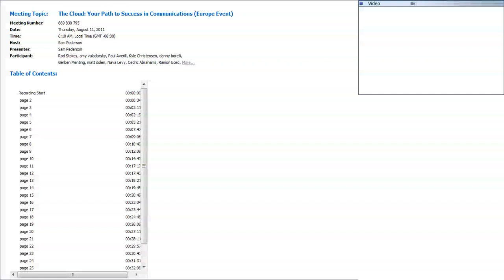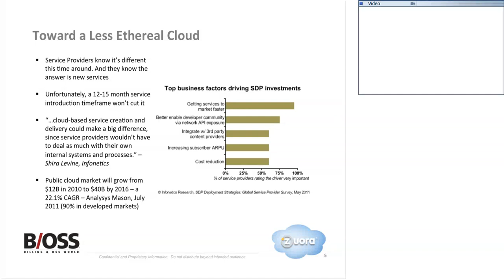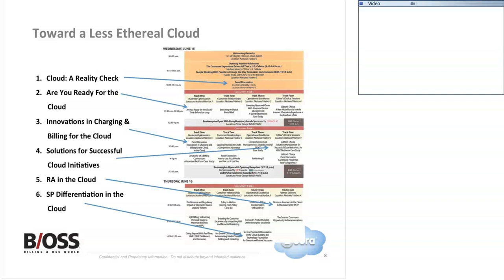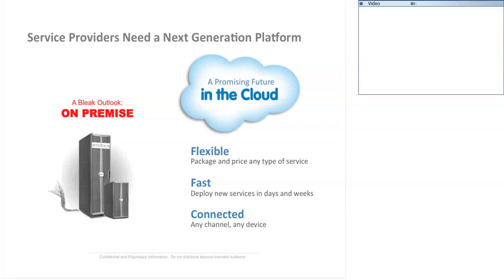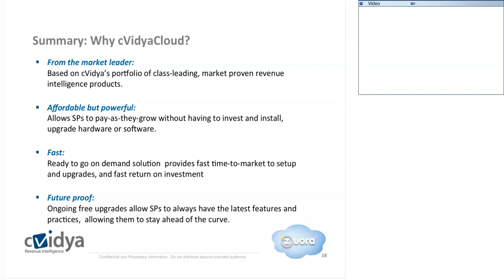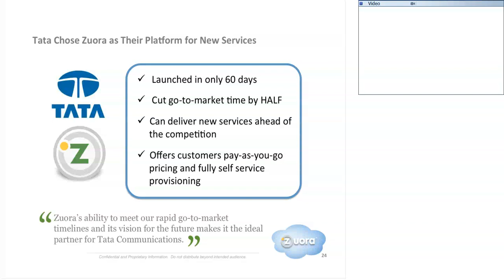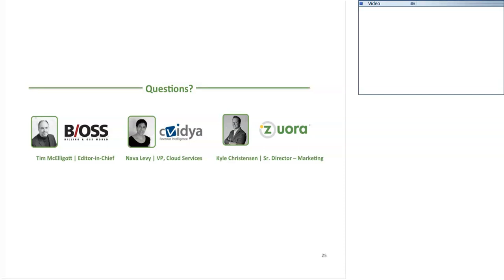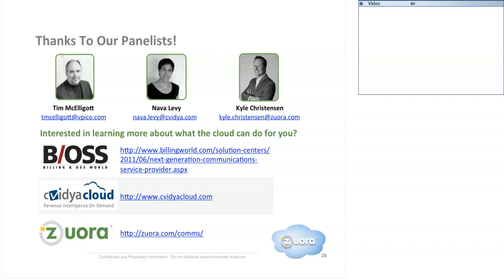The Cloud - Your Path to Success in Communications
Webinar on Telecom in the Cloud featuring Tim McElligott (editor-in-chief, B/OSS Magazine), Nava Levy (VP Saas/Cloud Services, cVidya Networks), and Kyle Christensen (Sr. Director - Product Marketing, Zuora)